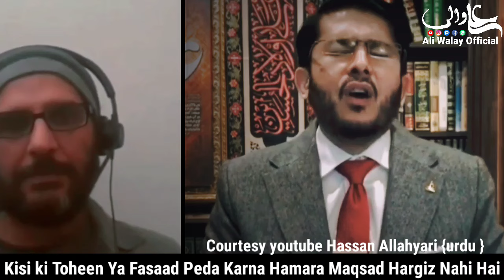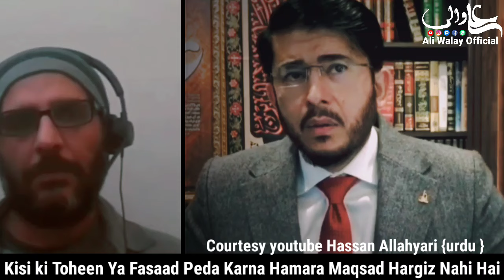Shab e Barat Ka Waqia | Shab e Barat Kiya Hain | Wiladat e Imam Mehdi a s || Hassan Allahyari